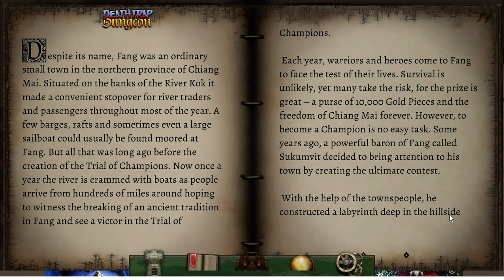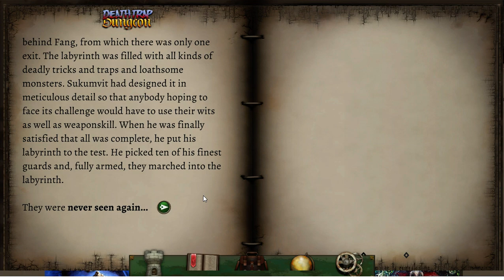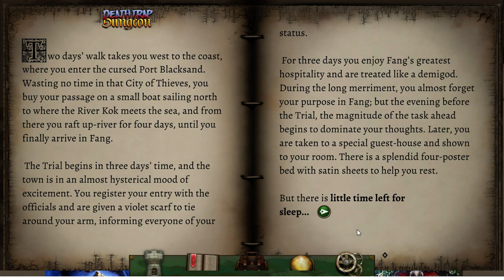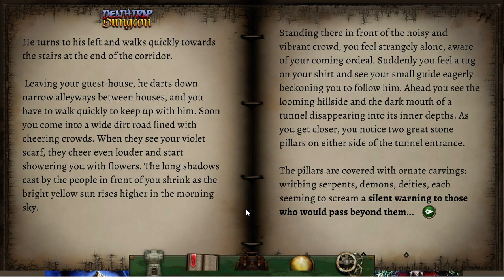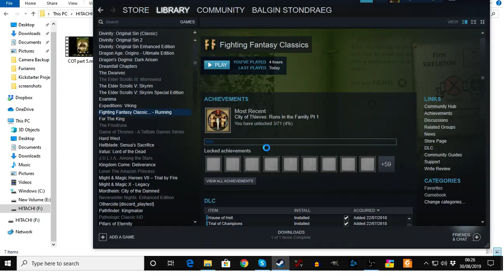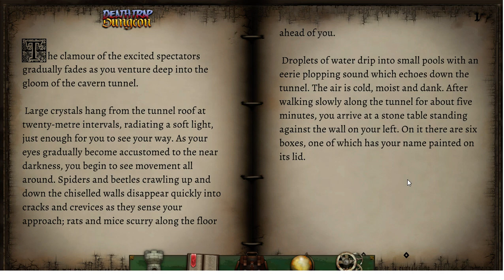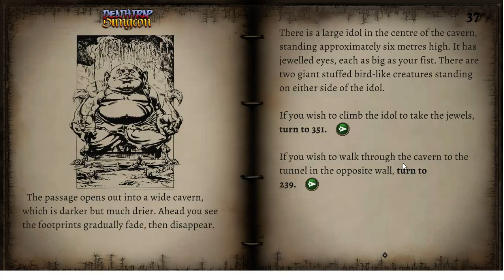Let's Play Fighting Fantasy Classics; Deathtrap Dungeon; part 1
Fighting Fantasy classics from Tin Man Games gathers together many of the much loved entries in the world famous Fighting Fantasy series. The Fighting Fantasy series was created by Steve Jackson and Ian Livingstone, the co-founders of Games Workshop.

Once  ayear Baron Sukumvit invites challengers to take on his vicious Deathtrap Dungeon. None have survived to tell the tale of his wickedly meticulously created maze of traps, monsters, and death. Shall our hero prevail? Or will they fall like so many others have before them?

As a long time fan of the Fighting Fantasy series I couldn't pass this up. I haven't played some of these books in over 20 years but I am quite familiar with some of them and have been told I've got a good emmory. I haven't fully decided whether I want to aim for very successful play style or to show off some of the more entertaining pit falls and tragedies that can occur. Feel free to fofer feedback and suggestions in the comments section below.